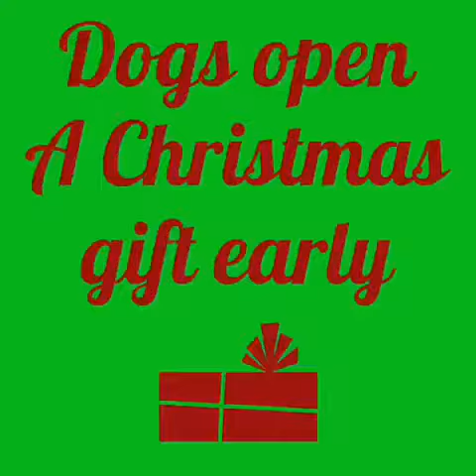Dogs open one Christmas gift early 🎁 - Day 23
Lexie and Callie get to each open one of their Christmas gifts early!!

Only 2 days until Christmas!